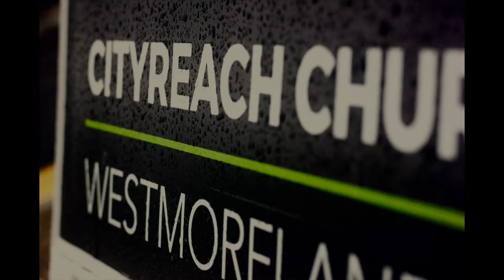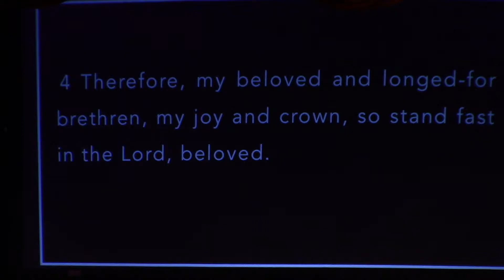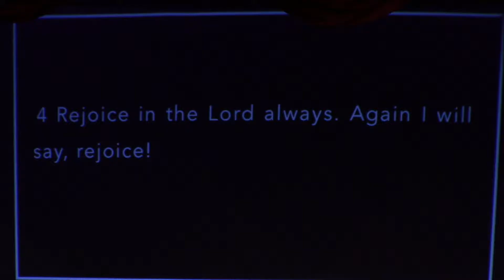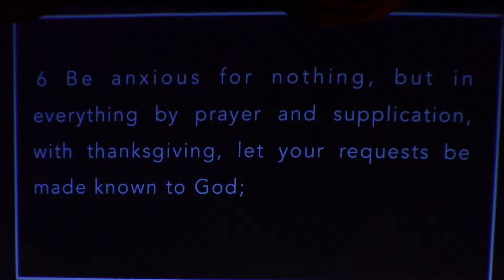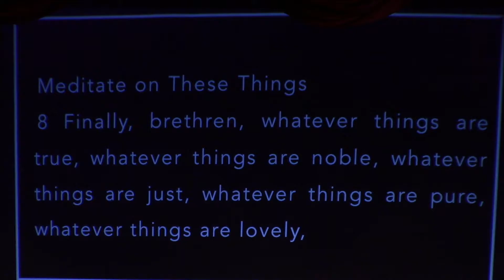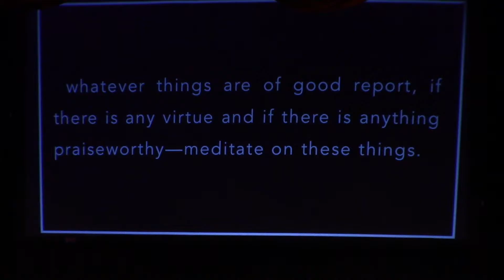City Reach Westmoreland 8/21/16 Sermon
Find us at:

Greensburg Garden & Civic Center
951 Old Salem Rd.